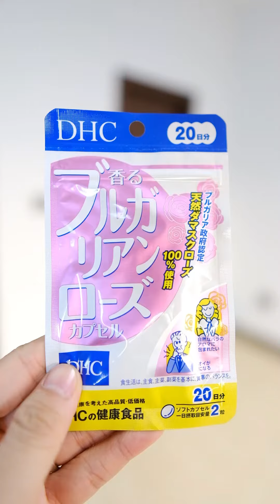Làm thế nào để cơ thể hết hôi ? Phần 2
Clip này giới thiệu các bước để hết mùi hôi một cách hiệu quả. Nội dung được trình bày một cách chi tiết và dễ hiểu, giúp người xem có thể dễ dàng áp dụng trong cuộc sống.

Bác Sĩ Huy:  Phó Viện Trưởng - Viện Khoa Học Công Nghệ Y Dược
LH Công Việc🌏